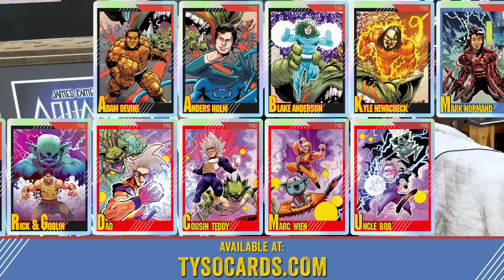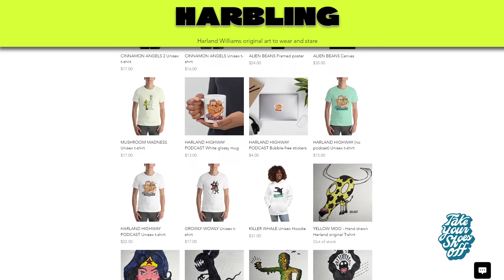Harland Williams 3.0 (Harland Highway Podcast) on TYSO - #240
Harland Williams takes his shoes off for the 3rd* time and remains a FAVORITE guest of the Take Your Shoes Off podcast.

- Experience the magic of MagicMind, America’s fastest growing energy shot.

Directed by: Rick Glassman
Edited by: JonMichael Pereira
Sound Mixing: Matt Day